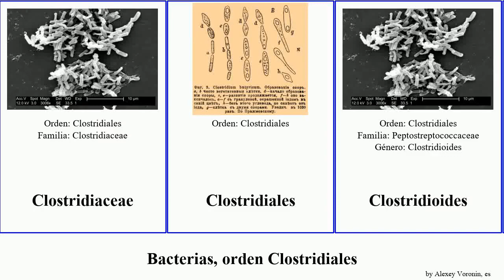Bacterias, orden Clostridiales difficile Clostridioides General One Lachnospiraceae Trail Freedom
bacterias orden Clostridiales.
bacteria of Order Clostridiales, language: es.

Clostridiaceae
Clostridiales
Clostridioides
Clostridioides difficile
Clostridium difficile
Lachnospiraceae
Peptococcaceae
Sarcina
Syntrophomonadaceae